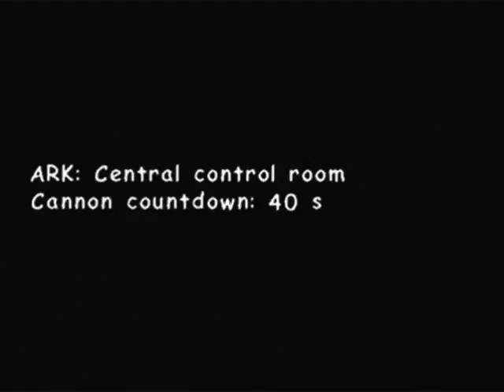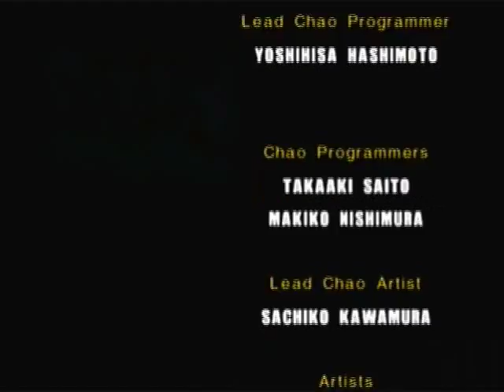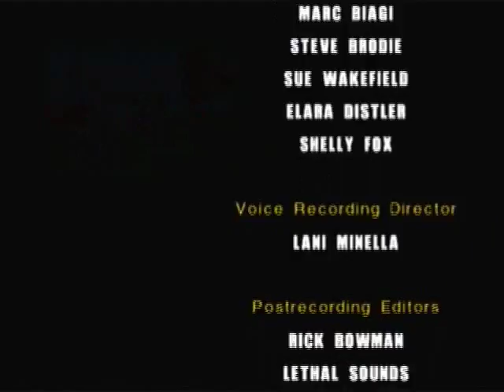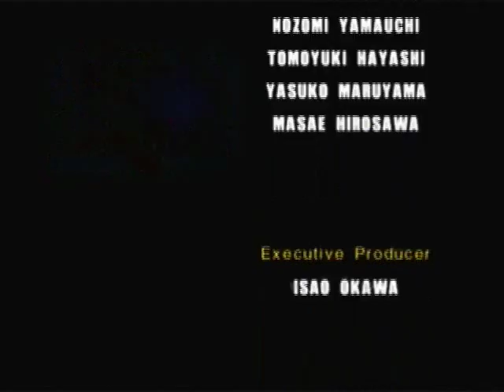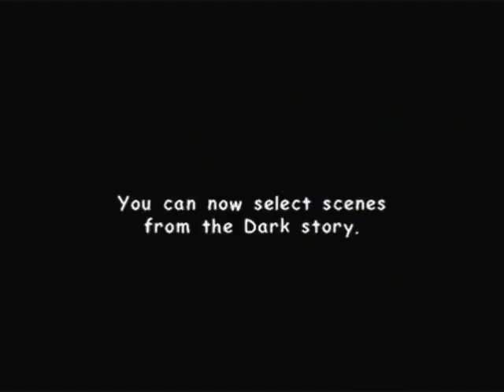Let's Play Sonic Adventure 2 Battle Part 25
The end of the dark story.  Special guest Exploreinsanity.